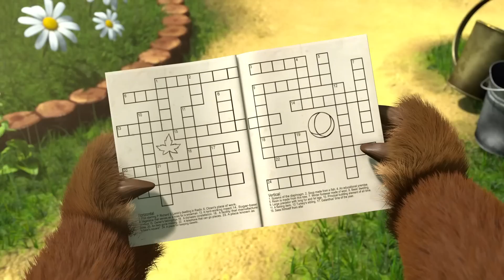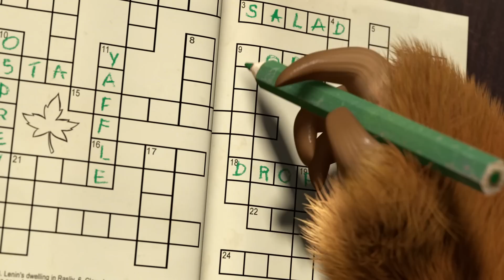माशा एंड द बेयर 💥 2023 का नया एपिसोड ✨ उलटी सीधी कहानी 🕵️🧩 (ट्रेलर) 👱‍♀️🐻 Masha and the Bear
उलटी सीधी कहानी 🕵️🧩 (ट्रेलर) 📺 27 जनवरी को आ रहा है!
भालू को नया शौक हो गया है। अब वह जिगसॉ पहेलियाँ खेलता है। इस बात से डरकर कि माशा उसकी सारी योजना बिगाड़ दे भालू अपने लिए एक ट्री हाउस बनाता है। उसे आशा है कि वहाँ वह अपना काम पूरा कर पाए। माशा तो अभी शेरलॉक होम्स नामक बढ़िया जासूस की कई कहानियाँ पढ़कर कोई रहस्य सुलझाना चाहती है। अचानक उसे अपराध स्थान नज़र आता है।

✅ लुका-छुपी शुरू हो गई  📟🤪 (एपिसोड 13)
✅ मछली पकड़ने जाएँ 👱‍♀️🎣🐻(एपिसोड 8)